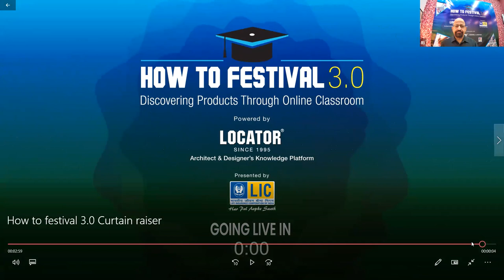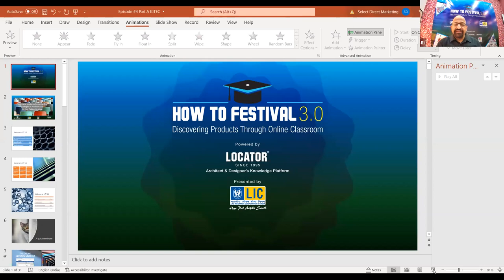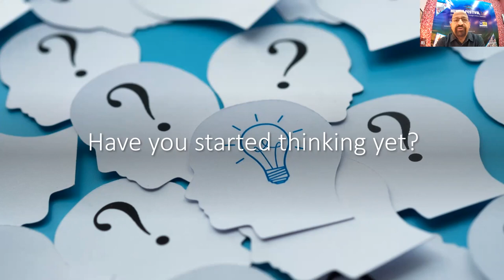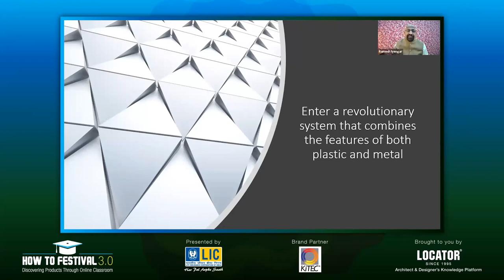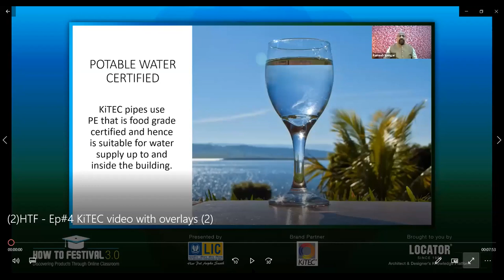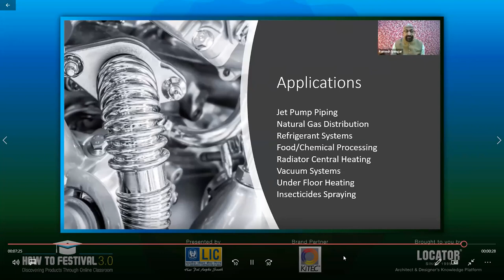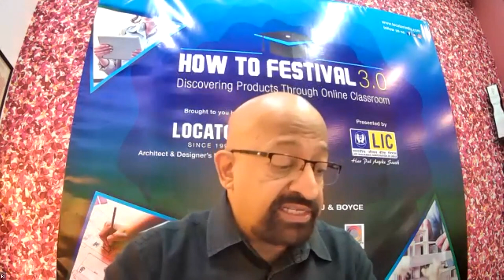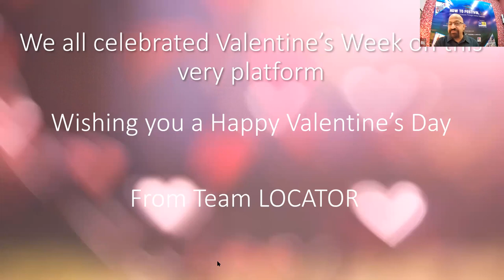How to Festival 3.0 - KiTEC Industries Piping Systems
How to Festival 3.0 Episode 4 - KiTEC a leading brand of Composite Piping Systems